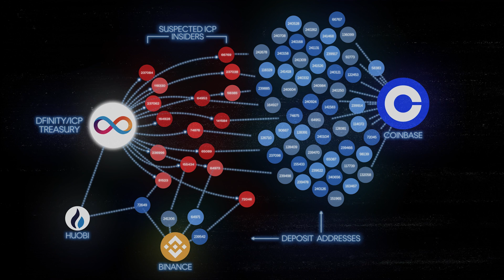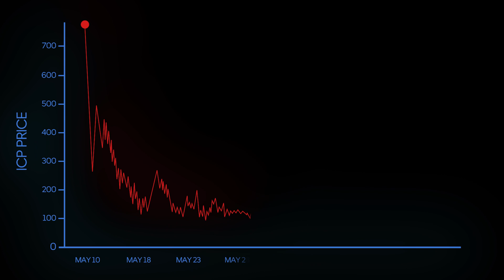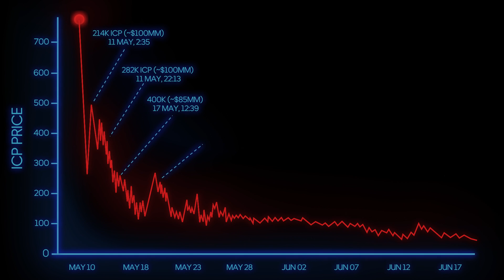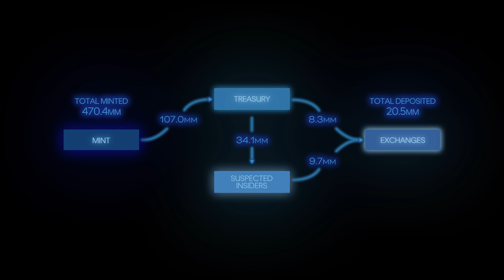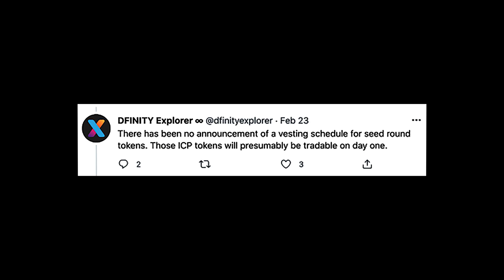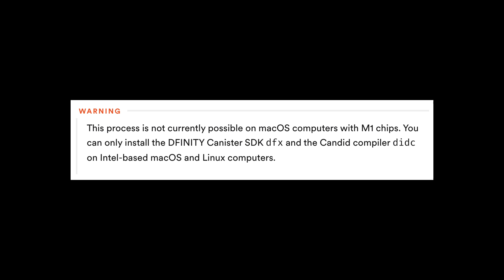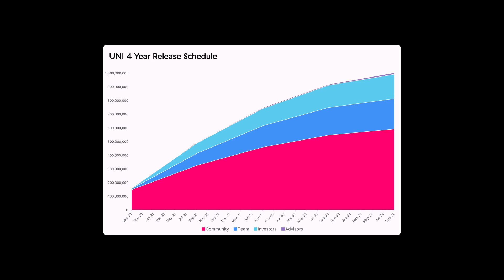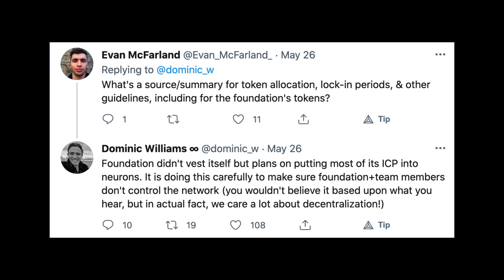Investigating the ICP Price Collapse | Arkham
After a $300 billion launch valuation, ICP tanked 95%.

Everyone wants to know why.

Arkham did a comprehensive analysis - this video presents our findings.